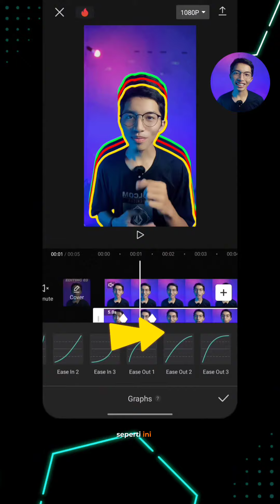OUTLINE EFFECT IN CAPCUT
Judul: "OUTLINE EFFECT IN CAPCUT

Deskripsi :

Tutorial ini mengajak Anda ke dalam dunia memukau efek outline dalam CapCut, platform pengeditan video mobile yang sangat populer. Kami akan menjelajahi keajaiban teknik ini, memberikan pandangan mendalam tentang cara menghasilkan hasil yang menakjubkan. Dengan sentuhan kreatif Bang Uzi Ganteng, tutorial ini membuka pintu untuk menciptakan video yang benar-benar unik.

Bang Uzi Ganteng, seorang kreator konten terkenal, telah menjadikan efek outline sebagai salah satu tanda tangan gaya pengeditannya. Dalam tutorial ini, kita akan mengikuti langkah-langkahnya dan menemukan bagaimana ia menciptakan keindahan visual yang memukau dengan CapCut. Bersama, kita akan meresapi teknik-teknik yang dapat mengubah video sederhana menjadi karya seni yang mengagumkan.

Efek outline dalam CapCut bukan hanya sekadar penambah visual; mereka memberikan dimensi ekstra pada setiap elemen dalam video Anda. Panduan ini akan membahas secara rinci cara mengatur warna, ketebalan garis, dan variasi lainnya untuk mencapai hasil terbaik. Menyelami setiap detail teknis ini, Anda akan dapat menciptakan efek outline yang sesuai dengan keinginan kreatif Anda.

CapCut, dengan antarmuka pengguna yang ramah pengguna, menjadikan proses pengeditan video ini dapat diakses oleh semua kalangan. Baik Anda seorang pemula atau editor berpengalaman, tutorial ini dirancang untuk memandu Anda melalui langkah-langkah dengan jelas. CapCut menjadi lebih dari sekadar alat, tetapi juga medium untuk mengeluarkan potensi kreatif Anda.

Dengan mengikuti tutorial ini, Anda akan merasakan bagaimana efek outline dapat mengubah dinamika visual dalam video Anda. Gunakan tagar capcut dan banguziganteng untuk berbagi hasil karya Anda dengan komunitas online. Bersama-sama, mari jelajahi keindahan efek outline dalam CapCut dan membawa pengalaman pengeditan video mobile Anda ke tingkat berikutnya.